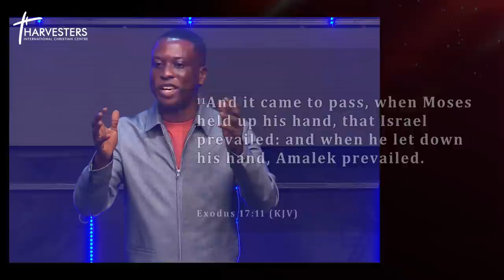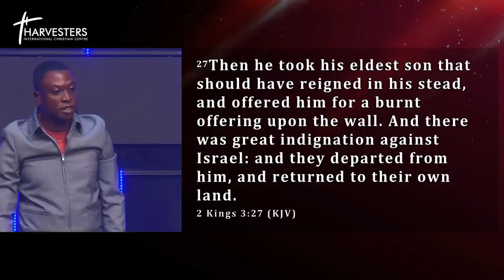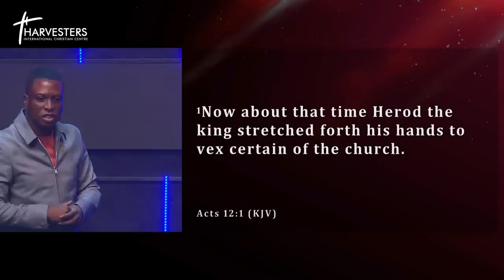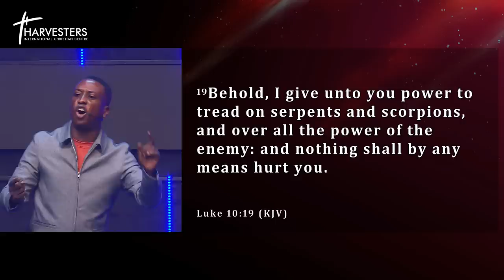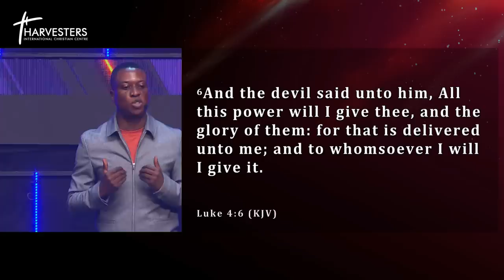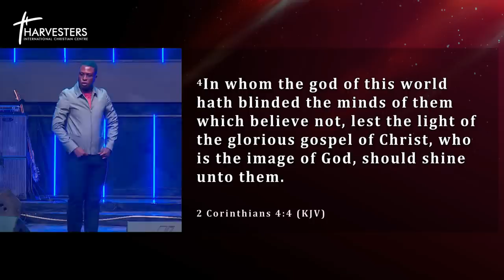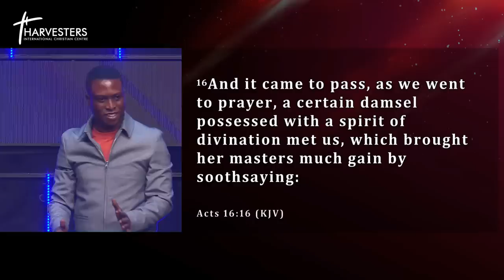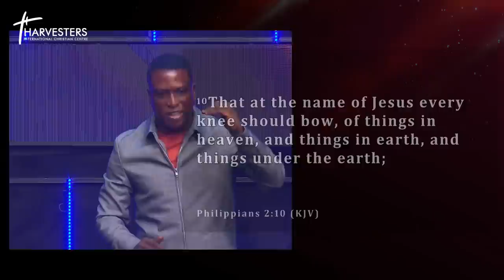Hands Off! Exercising Authority Over Evil (Sermon Only) || Pst Bolaji Idowu || 11th June 2023